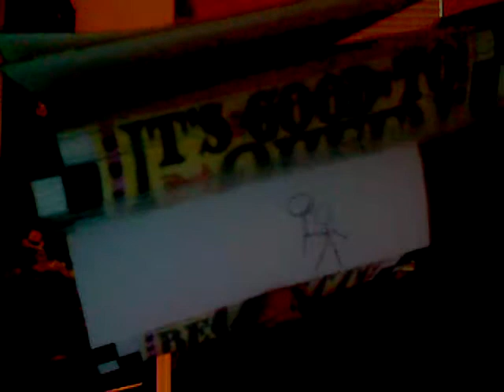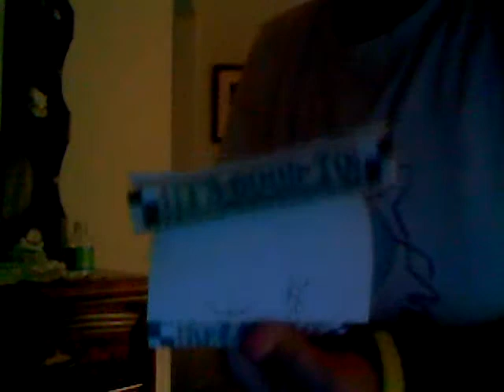i burned up